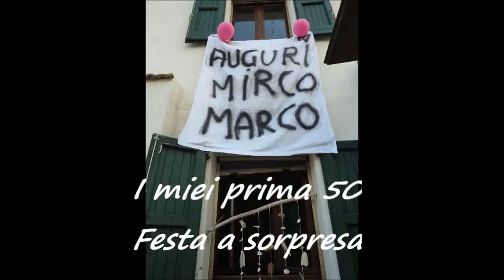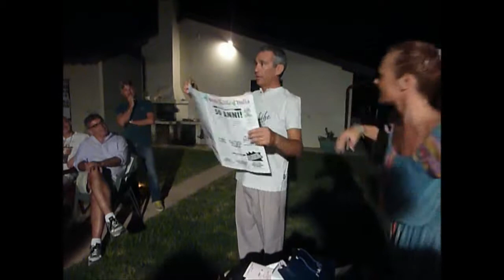Mirco e i suoi 50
Festa di Compleanno a sorpresa...Mirco,passa a comprare il gelato !!!